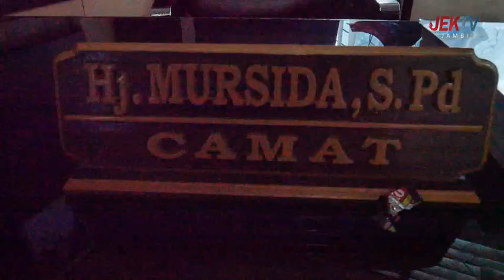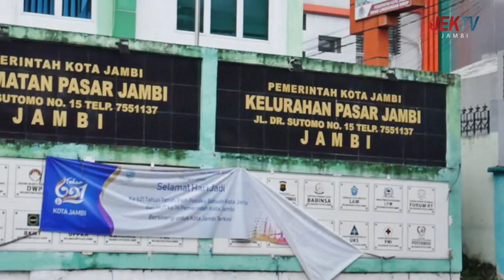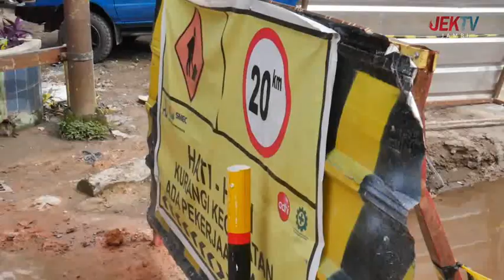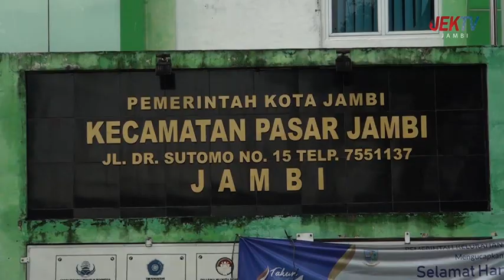KISAH - CAMAT PASAR JAMBI